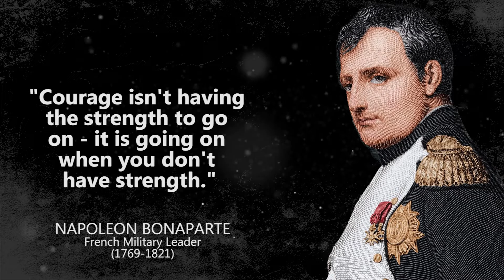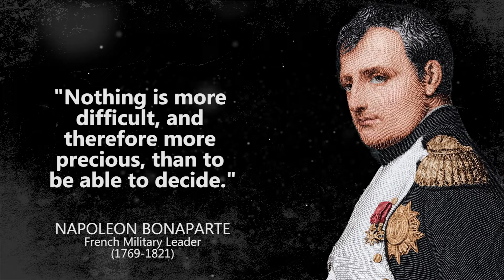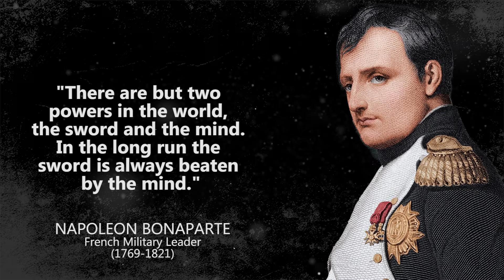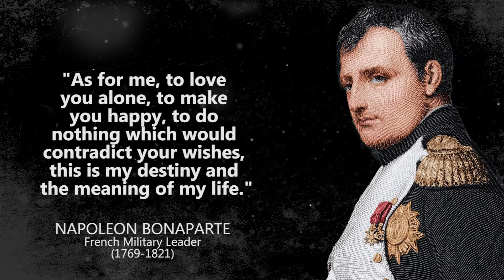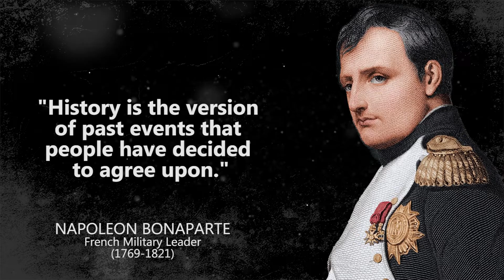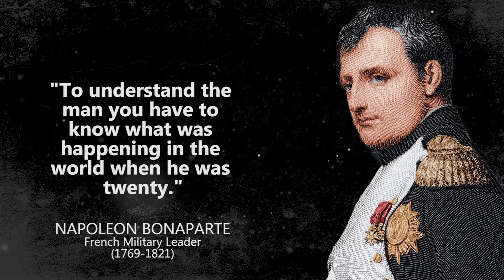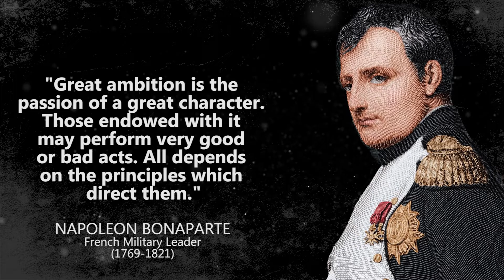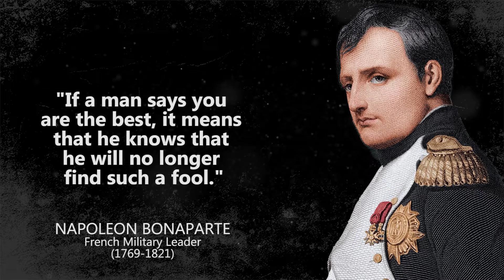Napoleon Bonaparte - Quotes On Living a Life That Will Be Remembered - Great Emperor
Napoleon was a French military and political leader who rose to prominence during the French Revolution and led several successful campaigns during the Revolutionary Wars. He was the de facto leader of the French Republic as First Consul from 1799 to 1804.

Napoleon is one of the most famous personalities in history. He made many achievements in his life. Today we will take a closer look at the Thoughts of the Great Emperor.